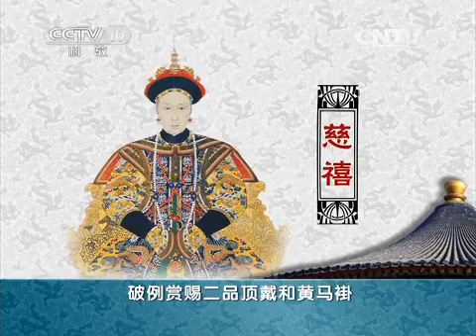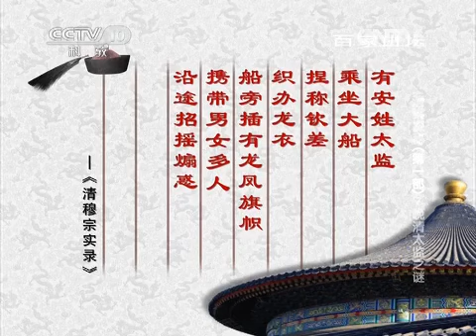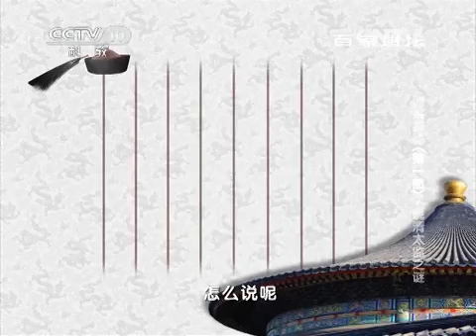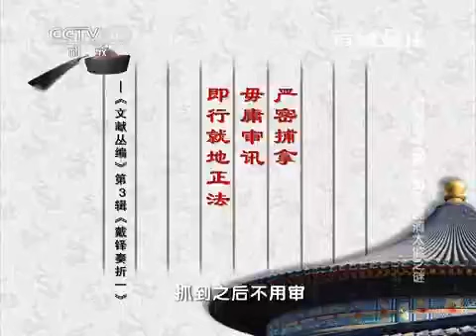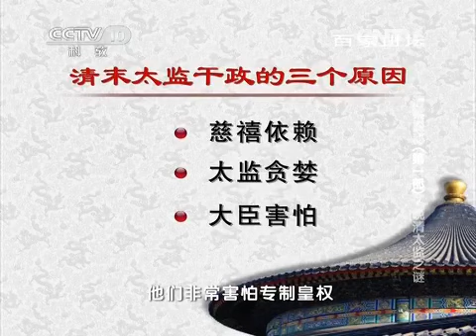20150124 百家讲坛 清案探秘（第一部）7 晚清太监谜